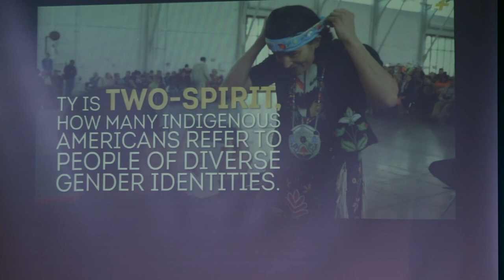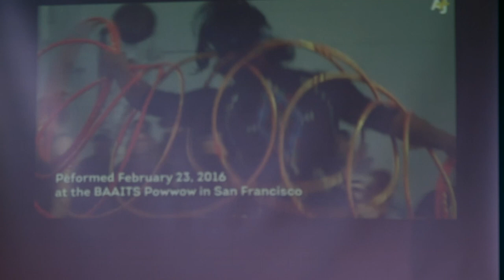CalArts Weekend 2017: Roots and Wings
This is a full-length video of the forum Roots and Wings from 2017 CalArts Weekend with Ty Defoe (Theater BFA 10) and Heather Beth Henson (Theater 00), who sat down with the forum moderator, Nijeul X. Porter (Theater MFA 15), to talk about decolonization and identity.